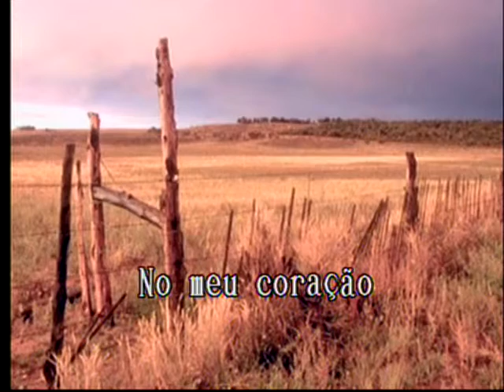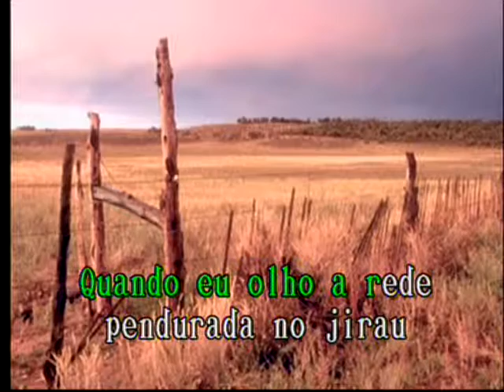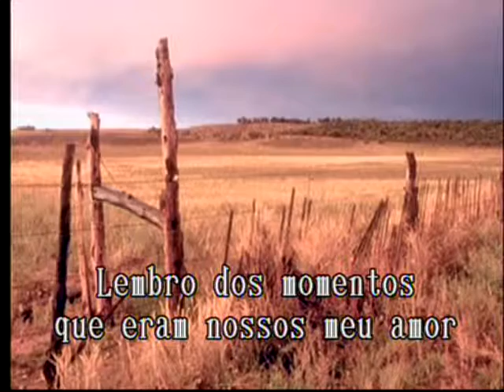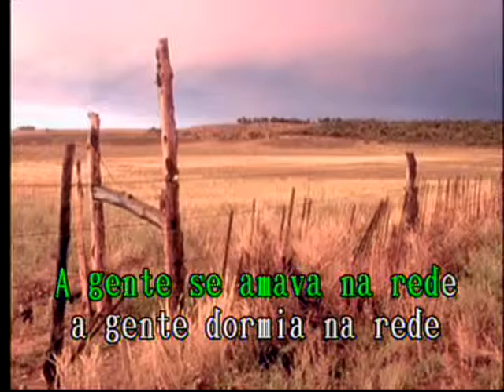A Rede Las Rocas